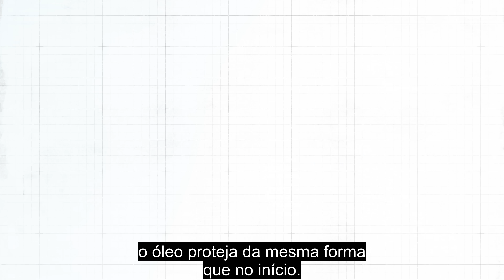SEQ IX: Pré-ignição de baixa velocidade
Treinamento e explicação sobre os testes da sequência IX do GF-7 explicando a pré-ignição em baixa velocidade.